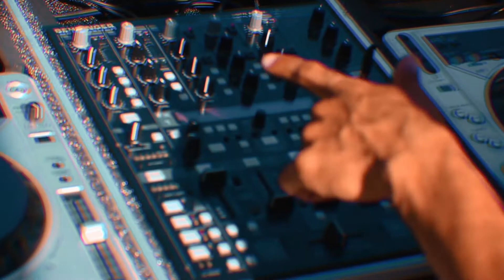Oasys - Aftermovie Bright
Oasys, Realizado em venda nova do imigrante.